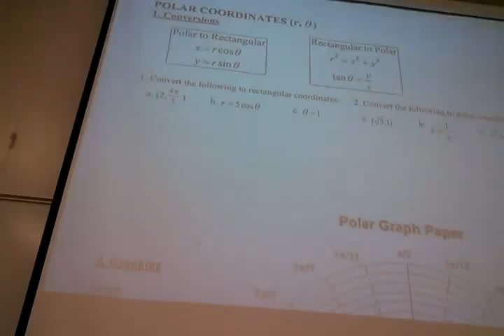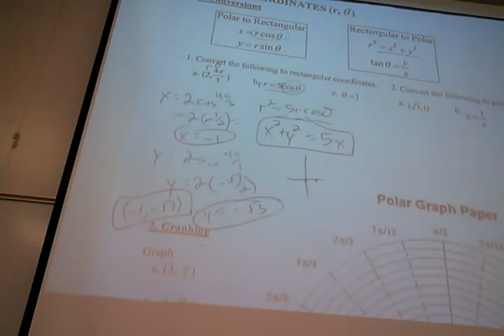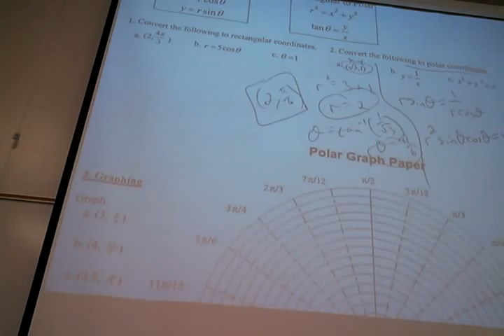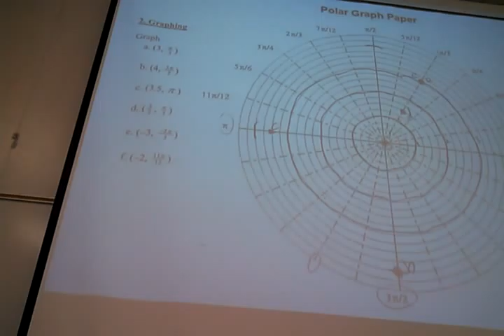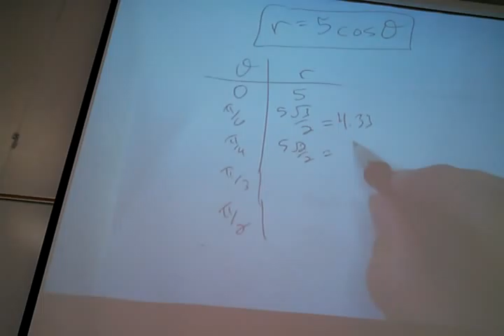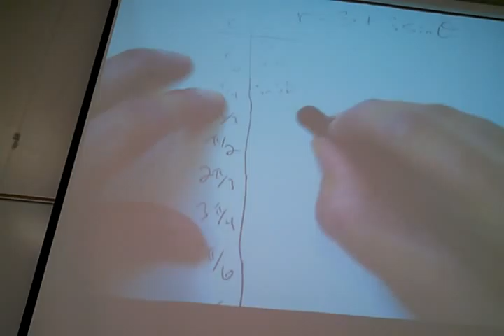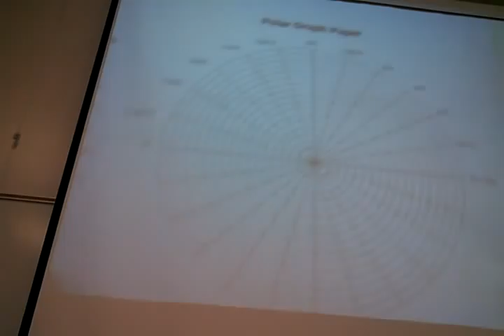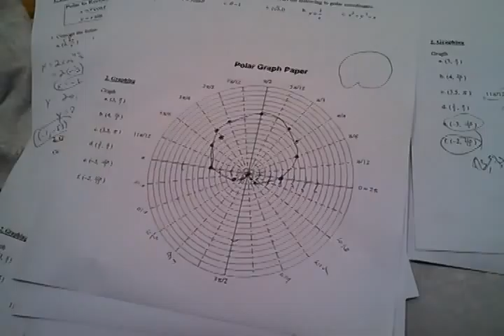Math 176, April 24 Lecture, Part 2